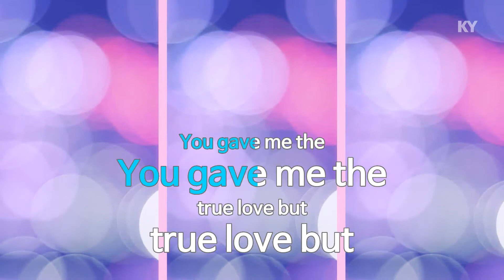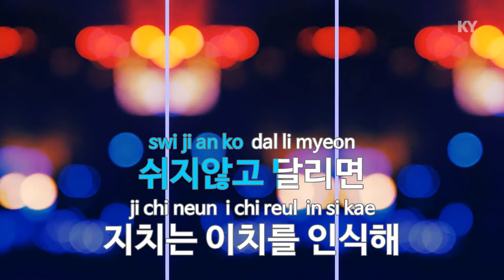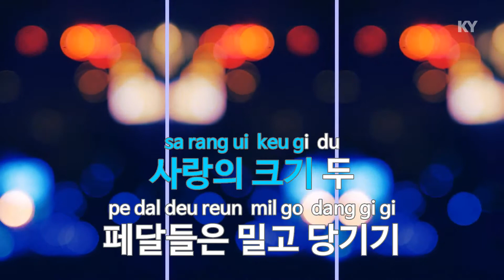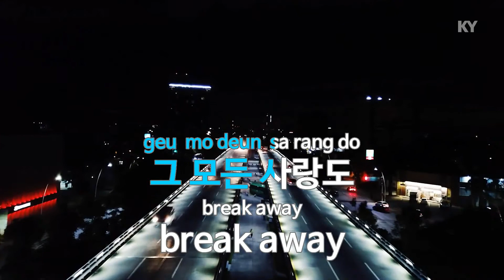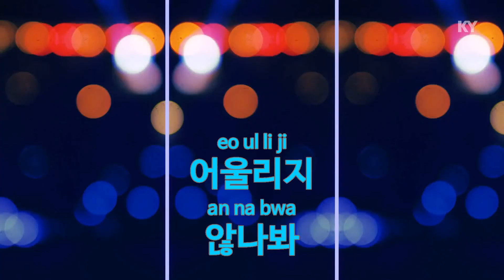만우절 - 키네틱플로우(Heavy rainy day - Kinetic Flow)(KY.81244) / KY Karaoke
★ 곡 정보 ★
번호 : 81244
제목 : 만우절
가수 : 키네틱플로우
작사 : 황종현,신승우
작곡 : 김정유

Copyrightⓒkeumyoung